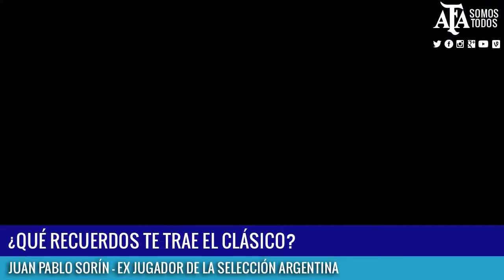SELECCIÓN - Eliminatorias: Juan Pablo Sorín palpita el clásico